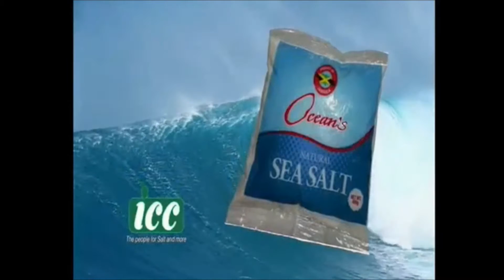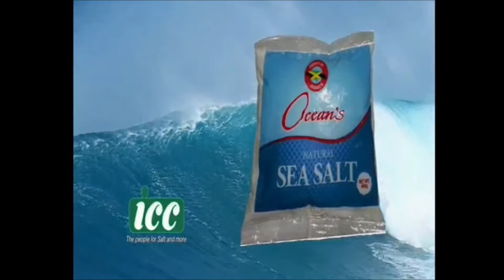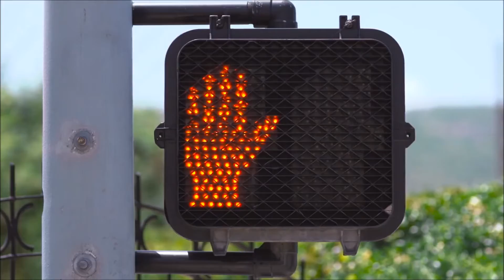Jamaican Commercials Vol. 26